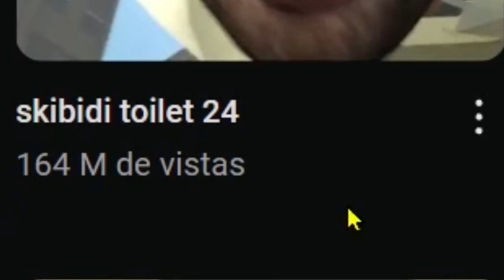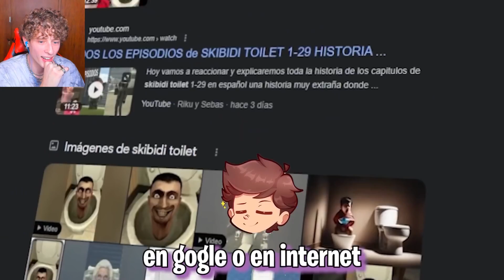La historia EXPLICADA de los Skibidi Toilets (🚽+👨🏻)